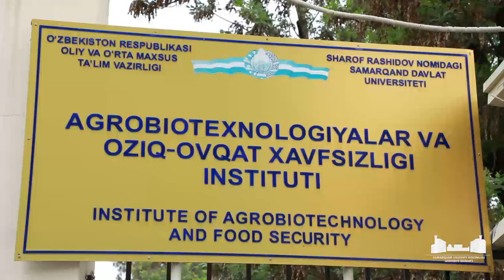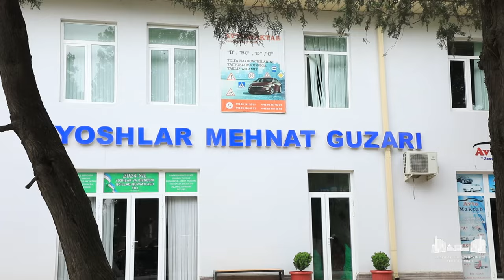Jomboy tumanida olib borilayotgan qurilish va obodonlashtirish ishlarining ahvoli o‘rganildi